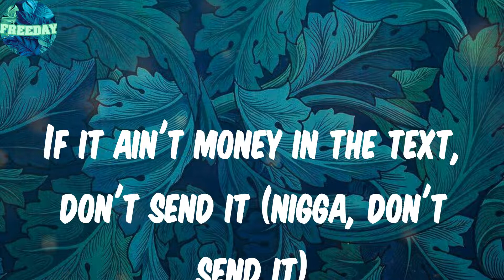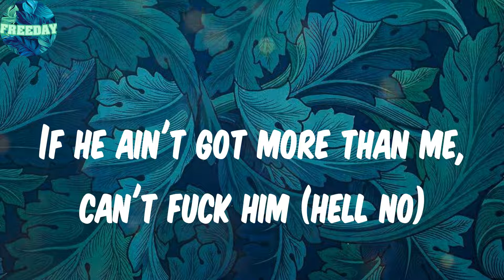𝑴𝒊𝒏𝒅 𝒀𝒐 𝑩𝒖𝒔𝒊𝒏𝒆𝒔𝒔 (𝑳𝒚𝒓𝒊𝒄𝒔) - 𝑳𝒂𝒌𝒆𝒚𝒂𝒉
Lyrics:
(Hitmaka)
First off, bitch, mind yo' business
Bad bitch, everyday like Christmas
Attitude, on "fuck you, pay me"
It take more than a Bentley to date me
Got me fucked up, I don't trust 'em (I don't trust 'em)
If he ain't got more than me, can't fuck him
Ooh, I love when they chase me (I love when they chase me)
Good luck if you tryna replace me (nah)
220 on the dash like Stacy (ayy)
And yeah, a nigga fine, but, he move too janky (too janky)
If he ain't got more than me, I can't fuck 'em (bitch, I can't fuck 'em)
If he don't got more than me, I duck 'em (I duck)
Pussy gon' pop like a pea, I bust him (pussy, pop, pop)
Bad bitch gon' shop, no gimmicks
Brand new drop top, not rented (not rented)
And every time a bitch start, I finish (I finish)
If it ain't money in the text, don't send it (nigga, don't send it)
First off, bitch, mind yo' business (bitch, mind yo' business)
Bad bitch everyday like Christmas (bitch, I'm bad)
Attitude, on "fuck you, pay me" (yeah)
It got me fucked up, I don't trust 'em (I don't trust 'em)
If he ain't got more than me, can't fuck 'em (Latto) (ayy)
Nigga, please, got me fucked up (fucked up)
Lyin' on that little dick, you ain't touch nothin' (hell nah)
Daddy cop me the Lamb', did his big one (skrrt)
How y'all fuckin' on a rich nigga and ain't gettin' some (what?)
Pussy tight, fat, wet, no smell (uh)
I be buyin' Birkins like them bitches on sale (yeah)
He be in the field but he ain't in the NFL (brrt)
Bitch I bagged my nigga way before the BBL (haha)
Bitches twice my age, but ain't half as paid (yeah)
If he ain't gettin' more than me, then he ain't gettin' no play (yeah)
Only business that I mind is the one that pay (one that pay)
My kids' kids gon' have they way, bitch (have they way)
First off, bitch, mind yo' business (mind yo' business)
Bad bitch everyday like Christmas (bad bitch)
If he ain't got more than me, can't fuck him (hell no)